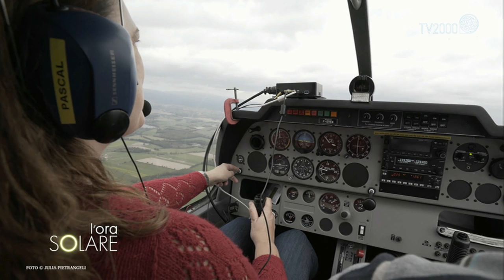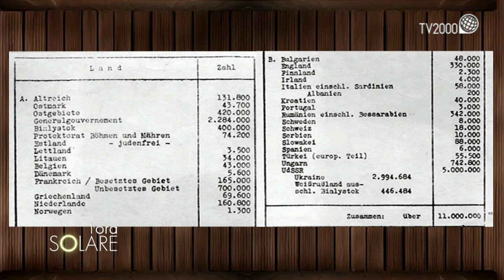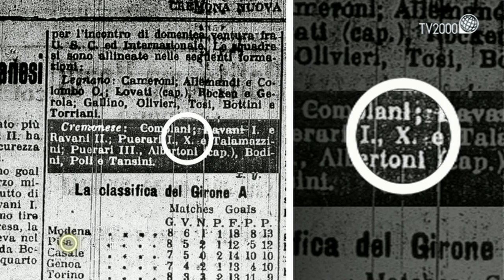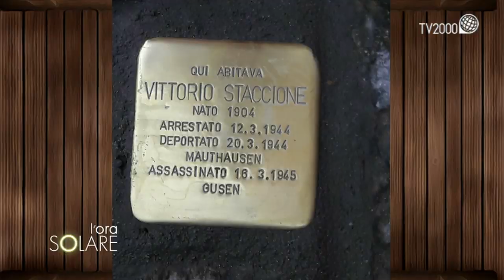L'Ora Solare, puntata del 27 gennaio 2020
Sabrina Papa, in Italia è la prima pilota di aeroplani non vedente.
Nel Giorno della Memoria è ospite Federico Molinario, pronipote di Vittorio Staccione, calciatore che vestì la maglia delle principali squadre italiane e operaio in prima fila per i diritti dei lavoratori. Deportato a Mauthausen, vi morì nel 1945. Il mediano di Mauthausen, Diarkos editore, è il libro scritto dall’ospite Francesco Veltri, giornalista che ha ricostruito la storia dell’uomo.
Suor Grazia Loparco, della Congregazione Figlie di Maria Ausiliatrice e docente alla Pontificia facoltà di scienze dell'educazione Auxilium, racconta la sua storia di vocazione.